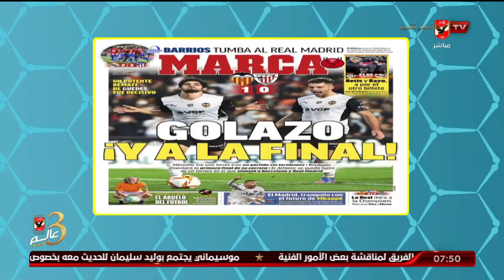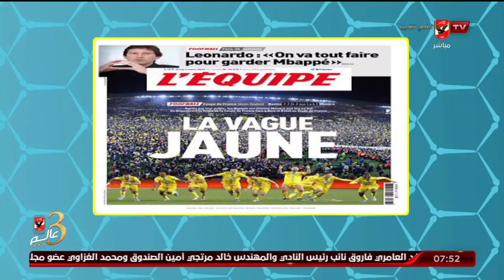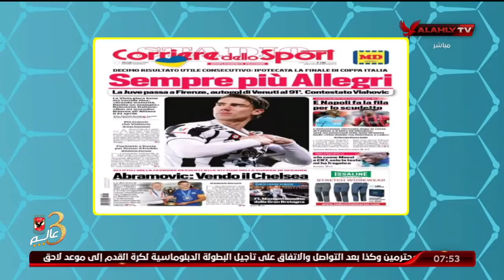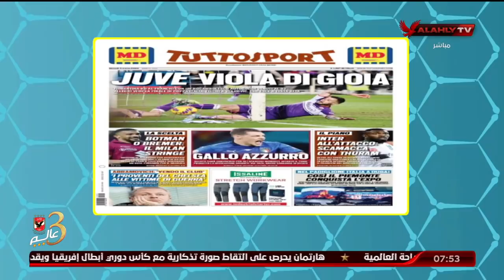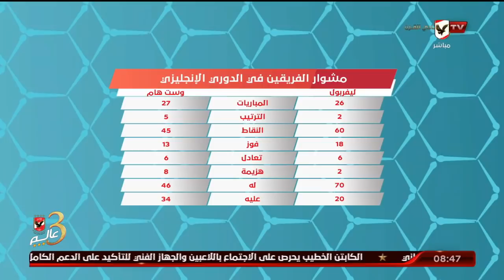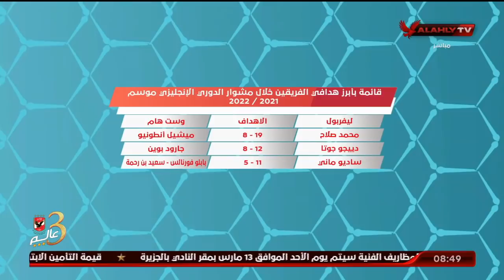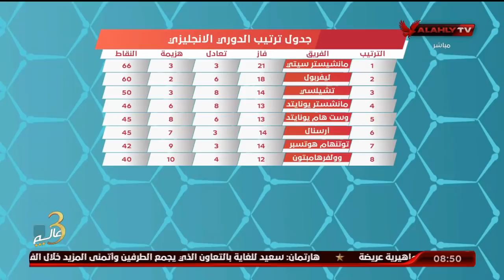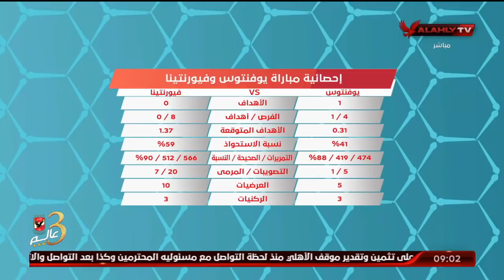الحلقة اكاملة | المحترف مع هاني رمزي | 3-3-2022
ضيف الفقرة
محمد الباز ـ محلل الكرة العالمية
أحمد مجدي ـ الناقد الرياضي